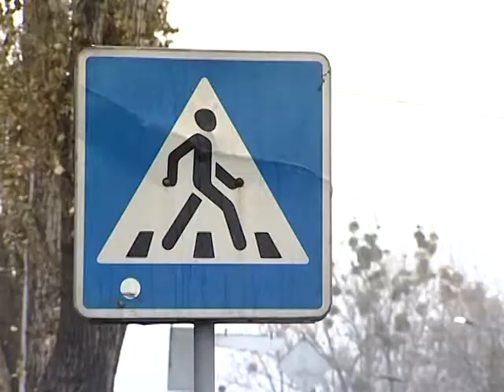28.11.11 - ДТП на Харьковщине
В области с трассы вылетел Audi А6. Машина перевернулась и загорелась. 26-летний водитель погиб на месте, его 22-летний пассажир в тяжелом состоянии попал в реанимацию. Случилось это в субботу под Змиевом. Еще несколько аварий с жертвами и пострадавшими произошли в этот же день в Харькове